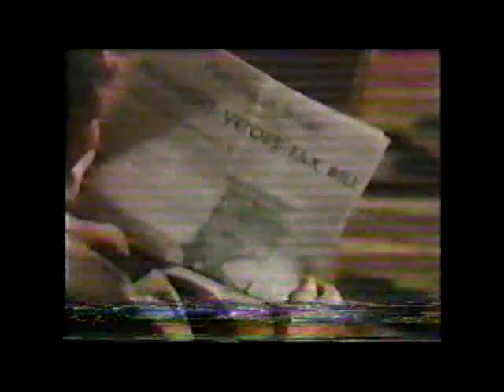GH ~1977 ~ VINTAGE Footage - Part 10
Clips donated by a great guy who wants to remain anonymous! We'll just call him "The Mystery Man!"
The quality of the video is rough in some spots but the incredible, RARE content makes up for it.
I have not edited the clips to R&L or any other characters.
I am uploading footage just as it was delivered to me!!